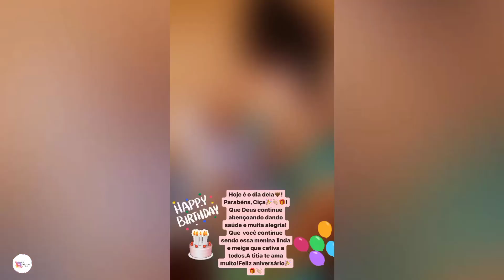Letícia Veloso | Rotina Real + A alegria que ele Fica 🤎